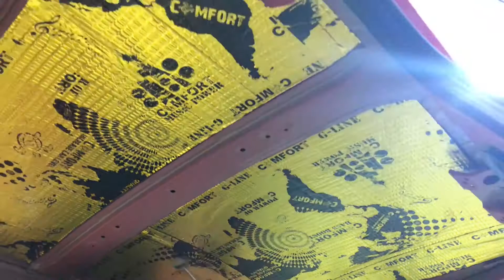Ravon R2 обесшумливание. Машина получит вибро- и шумоизолирующие материалы в два-три слоя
Этот веселый пучеглазый хэтчбек приехал к нам в сервис отнюдь не просто так, и не ради установки сигнализации, например, а исключительно с целью устранения некоторых недостатков, которые присущи автомобилям его ценовой категории. И да, речь идет про шумоизоляцию - заводских материалов при разборе салона было обнаружено практически... нисколько, а ездить в комфорте хочется, так что авто будет хорошенько зашумлен руками наших мастеров. Опыт делает чудеса - вся машина может быть готова менее, чем за пять часов, и итоговый результат приятно удивит владельца и всех, кто был знаком с этой машиной до проведения этой процедуры. Тишина будет господствовать в салоне хэтчбека даже в самых сложных городских условиях!